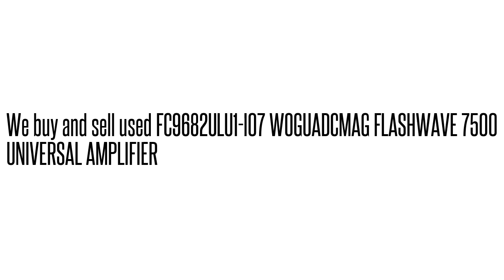FC9682ULU1-I07 WOGUADCMAG FLASHWAVE 7500 UNIVERSAL AMPLIFIER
WOGUADCMAG We buy/sell used Fujtisu networking Equipment. Cash for your used Equipment.